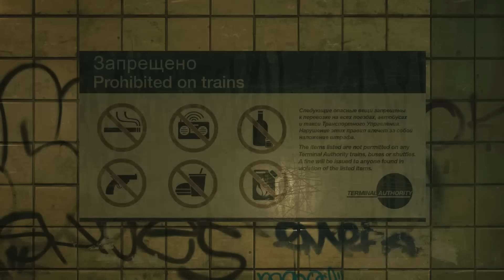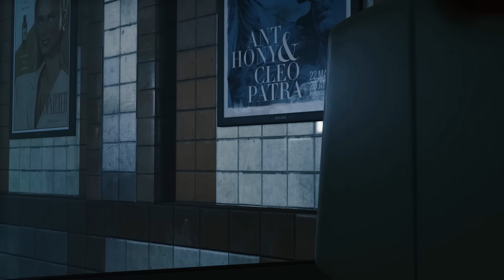Reckless Operation [S2FM]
A civil protection team is responding to reports of a miscount in restricted, infested subway tunnels, and discover a rebel network node.

This is the first 'real' S2FM project on my channel that I've actually put some kind of effort in, and first real attempt at creating an animation that tells a short yet coherent slice of life story. All feedback is welcome!

Created with Source 2 Filmmaker, and Half Life Alyx assets.